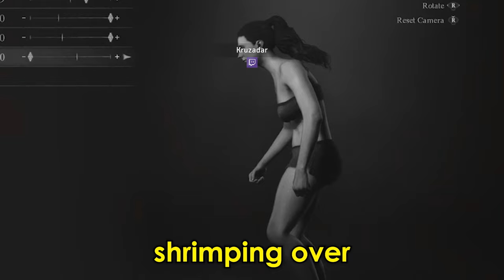Dragon's Dogma 2 WTF & Funny Moments! Ep #5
Dragon's Dogma 2 - Best Dragon's Dogma 2 Gameplay - Episode #5 of our best Dragon's Dogma 2 highlights and Helldivers funny moments!

➡️ Got Dragon's Dogma 2 funny moments or other Dragon's Dogma 2 clips? Submit it here for a chance to be featured

ABOUT TOP GAMING PLAYS:

Welcome to Top Gaming Plays. We focus on bringing you high-quality and well-edited Lethal Company highlights & funny moments. While we mainly focus on highlights, our videos also provide you with the latest Lethal Company news including game updates, patches and showing off new content.

When it comes to our videos, we like to do things differently compared to other highlight channels. First off, our host Dom commentates over the clips in every video. Commentary allows us to add value by making observations or giving pointers that will help YOU improve your gameplay or give you a better understanding of what’s going on in each clip.